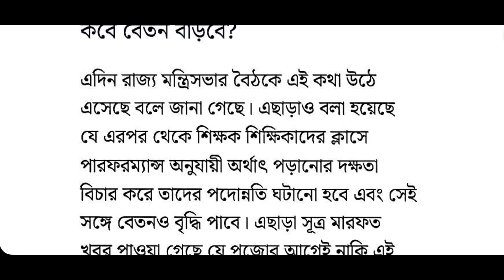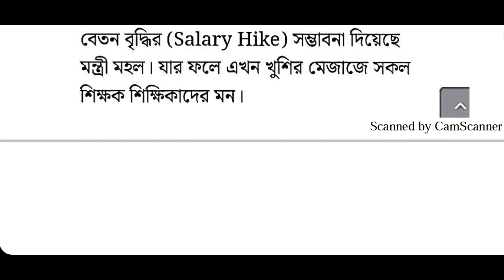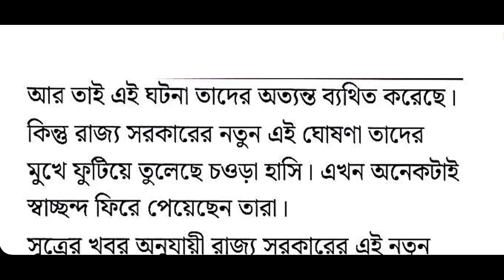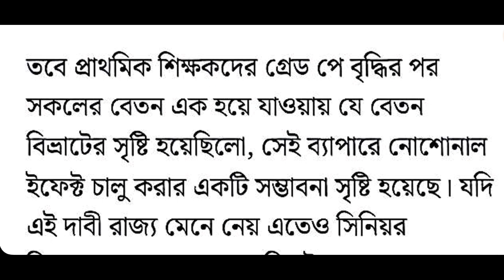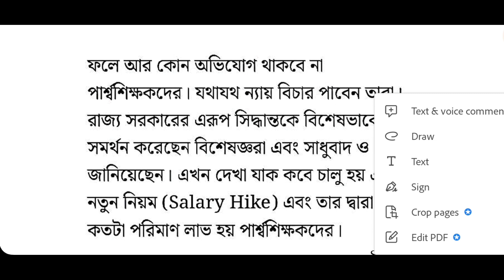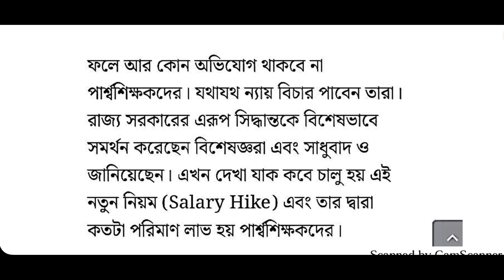পশ্চিমবঙ্গের শিক্ষকদের বেতন বৃদ্ধি মন্ত্রীসভার সিদ্ধান্ত|West Bengal School Teacher Salary Increment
West Bengal School Teacher Salary Increment New Update | WB School Teacher New Salary System | পশ্চিমবঙ্গের শিক্ষকদের বেতন বৃদ্ধি মন্ত্রীসভার সিদ্ধান্ত